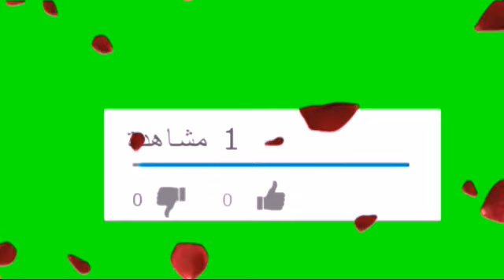Vlog#2 مادا قال ميسي عن ريال مدريد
هدا الفيديو vlog #2